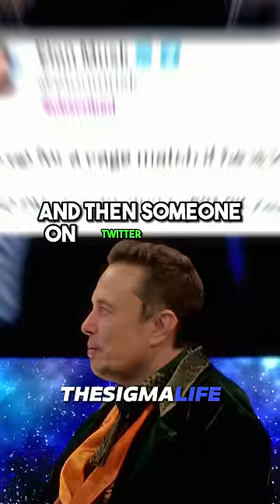Elon Musk on Why he Wants To Fight Mark Zuckerberg | JRE